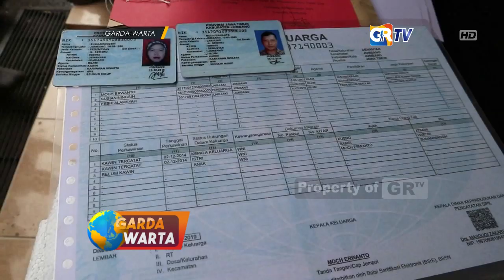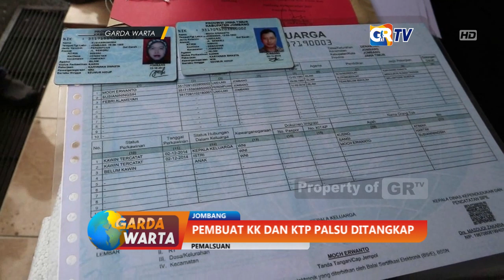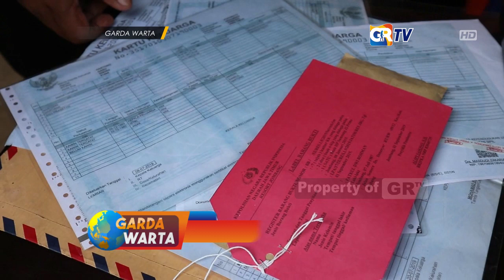JOMBANG PEMBUAT KK DAN KTP PALSU DITANGKAP